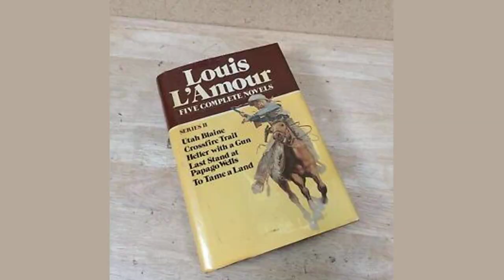Amour 5 by Michael Drayton - Poem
Amour 5 by Michael Drayton

Since holy Vestall lawes haue been neglected,

    The Gods pure fire hath been extinguisht quite;

    No Virgin once attending on that light,

    Nor yet those heauenly secrets once respected;

    Till thou alone, to pay the heauens their dutie

    Within the Temple of thy sacred name,

    With thine eyes kindling that Celestiall flame,

    By those reflecting Sun-beames of thy beautie.

    Here Chastity that Vestall most diuine,

    Attends that Lampe with eye which neuer sleepeth;

    The volumes of Religions lawes shee keepeth,

    Making thy breast that sacred reliques shryne,

        Where blessed Angels, singing day and night,

        Praise him which made that fire, which lends that light.